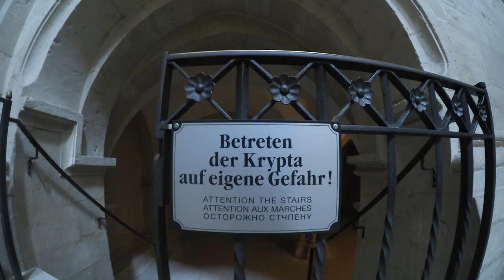Naumburger Dom - Krypta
Aufgenommen bei einem Besuch im Naumburger Dom.